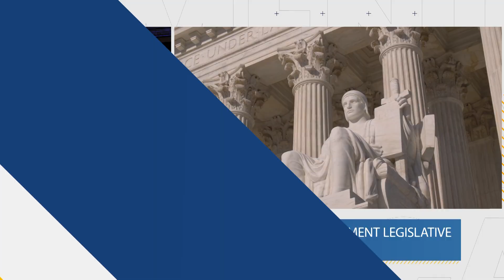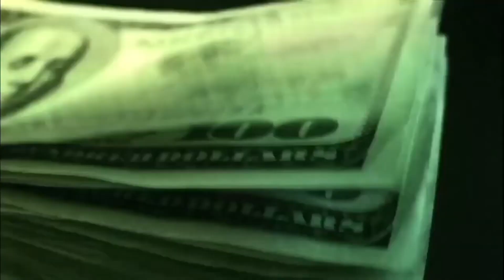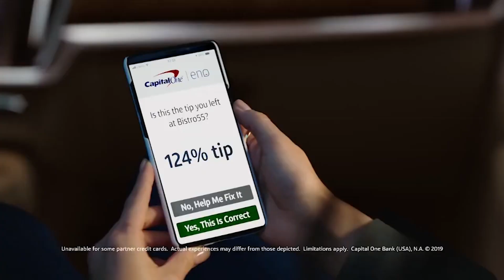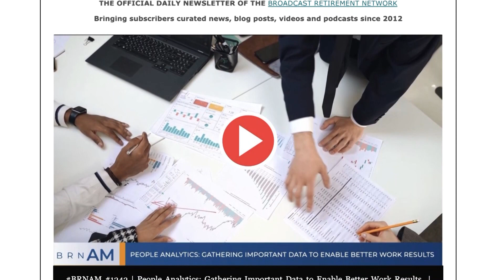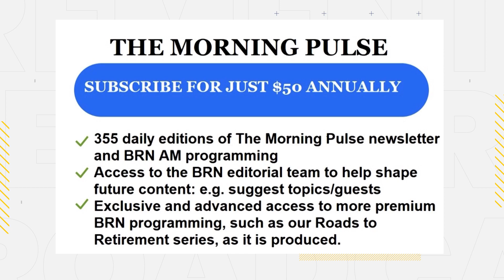Election preview: Where does the retirement legislative and regulatory agenda stand in 2024?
BRNAM #1617 | Election preview: Where does the retirement legislative and regulatory agenda stand in 2024?